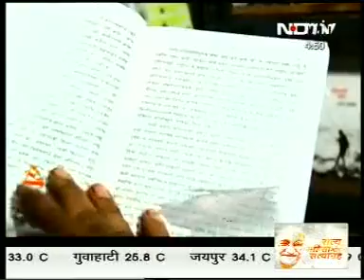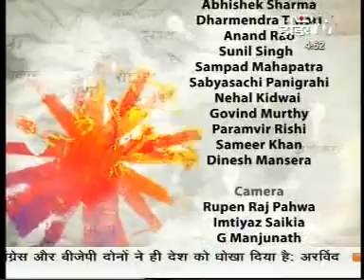Satya, Ahimsa Aur Satyagraha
Interview of TRK Somaiya and Santosh Bhintade

Special news coverage by NDTV on 2nd Oct. 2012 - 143rd birth anniversary of Mahatma Gandhi and International Non-violence Day